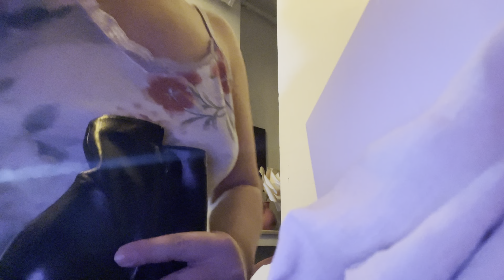Colectia mea de incaltaminte de vara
Buna dragilor,

V am promis la sfarsitul ultimului clip ca filmez pentru voi colectia mea de incaltaminte de vara, zis si facut.
M am trezit inca de dimineata si m am apucat de treaba, pentru ca acest clip a venit la pachet cu putina organizare intr- unul dintre dulapuri.
Daca va vine sa credeti, chiar daca vara e in toi, eu inca nu mi scosesem sandalele de la pastrare si voiam sa fac asta de foarte multa vreme asadar, asta fac astazi si vreau sa va arat si voua cum arata pentru mine o dimineata de sambata.
Organizare, curatenie care pentru mine vine la pachet cu multa satisfactie.
Le am scos pe fiecare, vi le am aratat si voua, veti vedea ca foarte multe sunt pescuite se prin second hand- uri la preturi de nimic.
Mereu cand le iau la mana sunt foarte mandra de mine ca am reusit sa mi creez propria mini colectie de papuci cu piese atat de speciale si unice la un pret atat de mic.

Kisses❤️